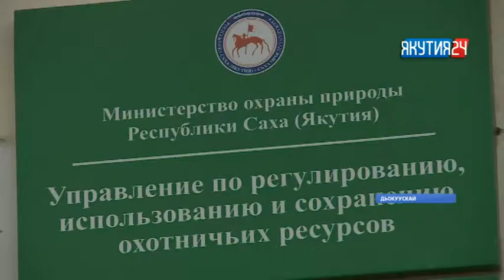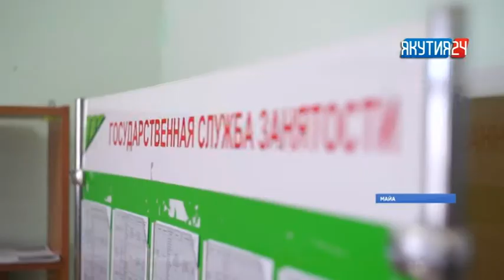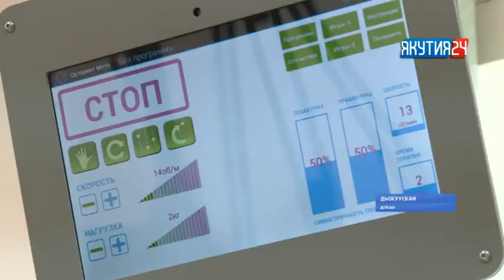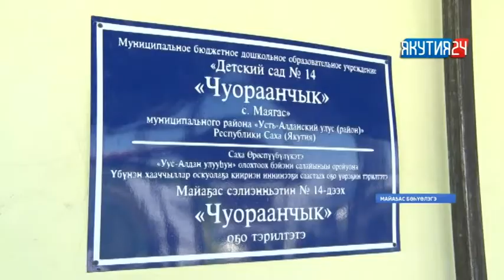«Саха сирэ» информационнай биэрии. Муус устар 10 күнэ, 18:00 ч.